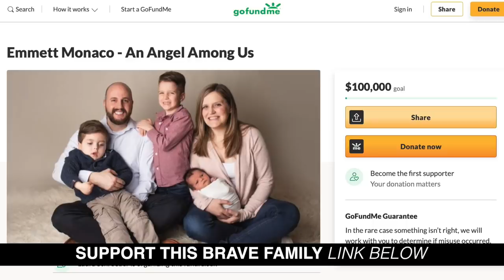HE'S COMPLETELY PARALYZED... (Because of Krabbe Disease) | Dr. Paul